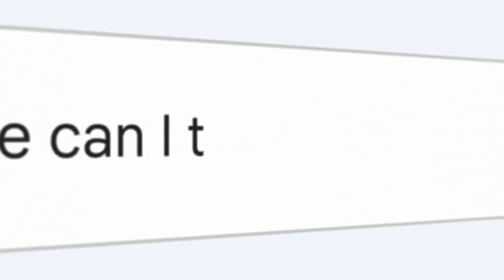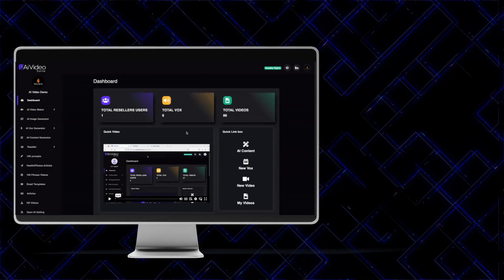[Unrestricted PLR] Google Bard Ai Prompts Review + 4 Bonuses To Make It Work FASTER!